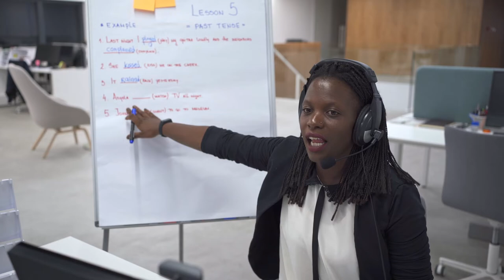Accepting and Adapting to a New Normal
Even with things opening up in the world it's going to be a while before we're fully back to normal. So, it's time to accept and adapt to the "new normal". In our video, we're walking through how to make the most of your learning experience during the pandemic.